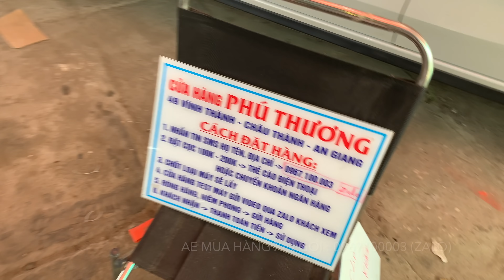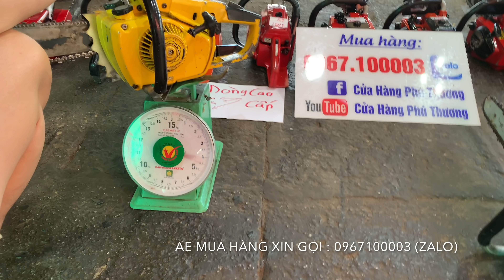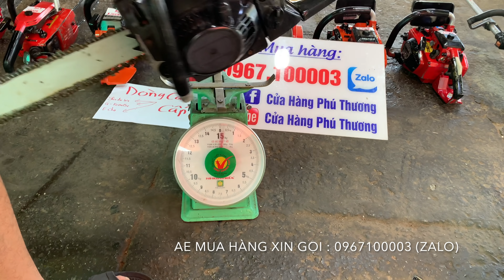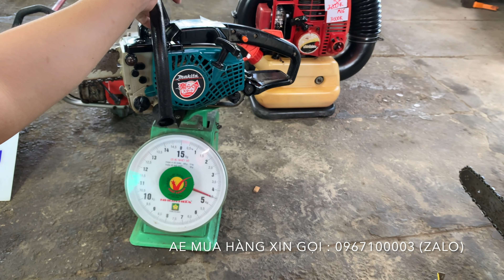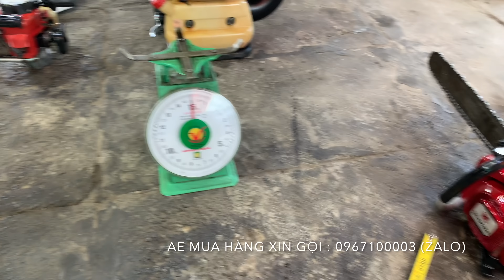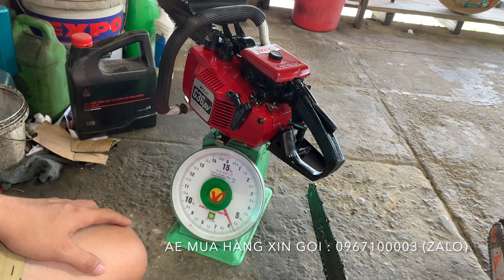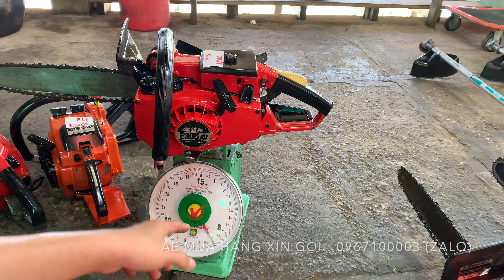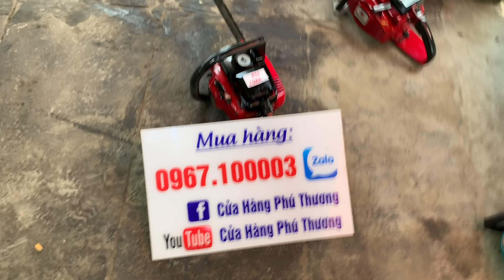4/6 Hàng HỆ Lô 26 Máy Cưa Xích Shindai 350/305, Echo 360, Cơ Bắp Mỹ, Tay Cụt Cs Lớn.Máy Lớn Giá Rẻ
4/6 Hàng HỆ Lô 26 Máy Cưa Xích Shindai 350/305, Echo 360, Cơ Bắp Mỹ, Tay Cụt Cs Lớn.Máy Lớn Giá Rẻ